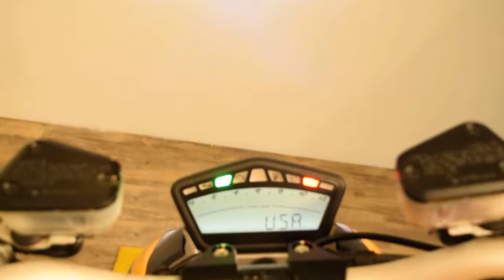2012 Ducati 848 Street Fighter Monster Powersport, Wauconda, IL